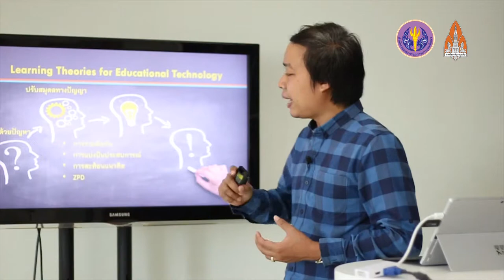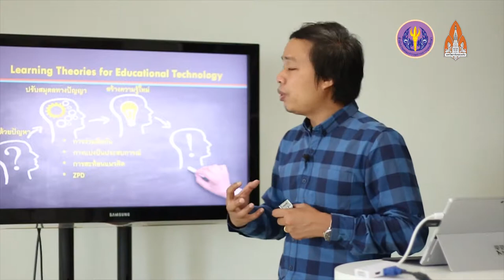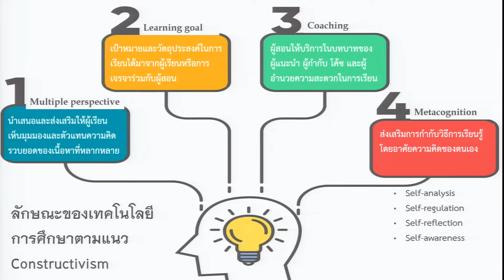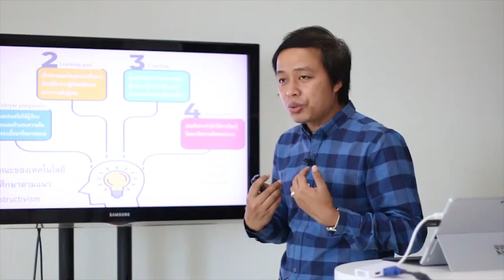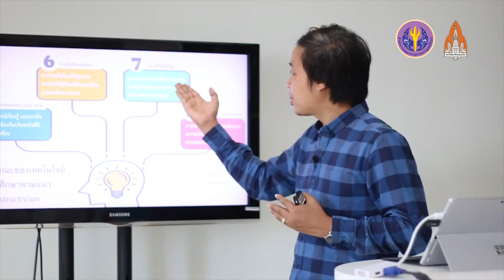ทฤษฎีการเรียนรู้15